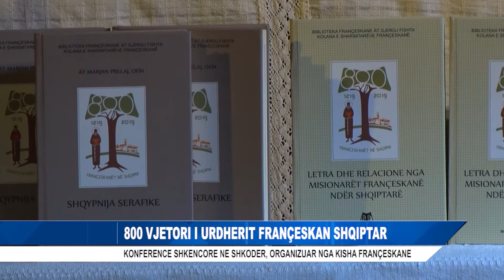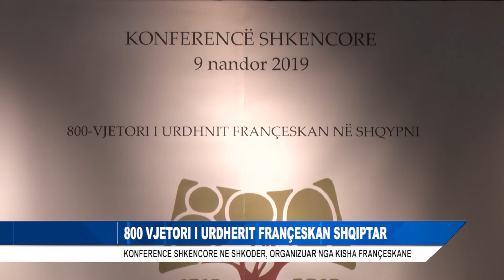800 VJETORI I URDHERIT FRANÇESKAN SHQIPTAR